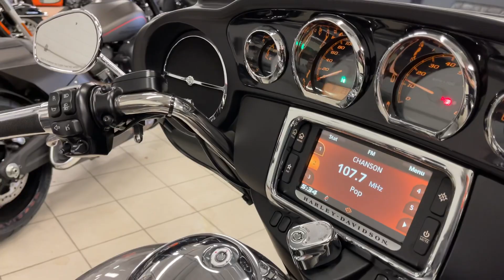Trike Tri Glide 107 Harley-Davidson grey 2017